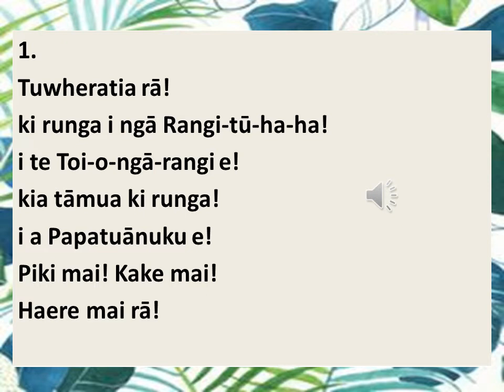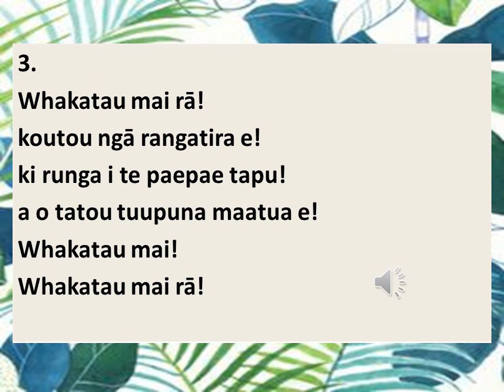Karanga to Manuwhiri 3